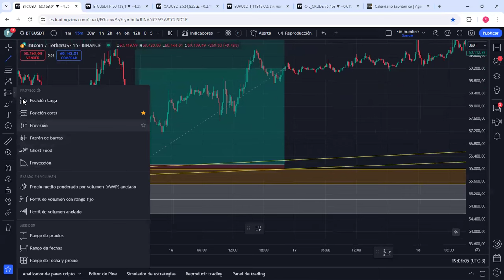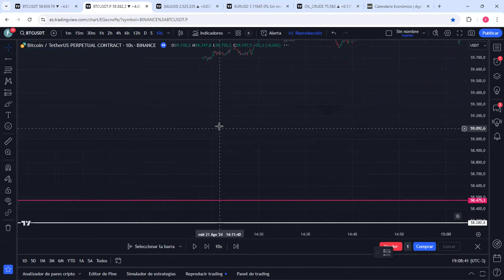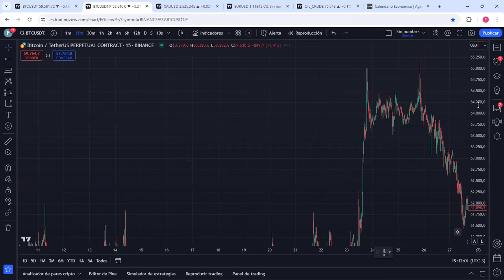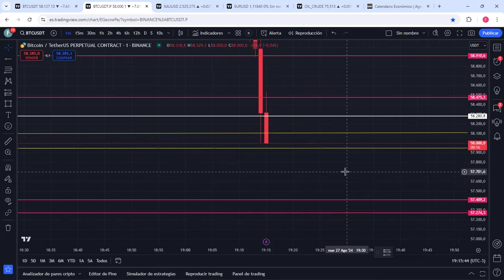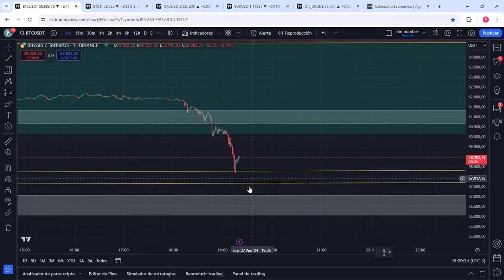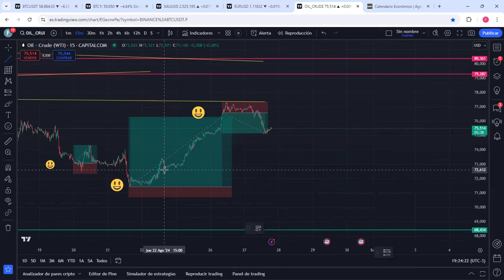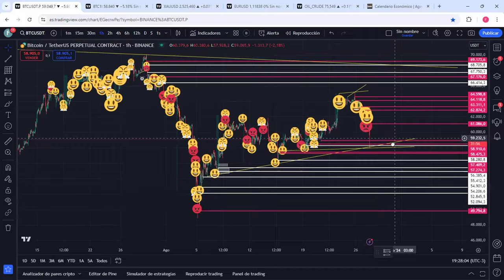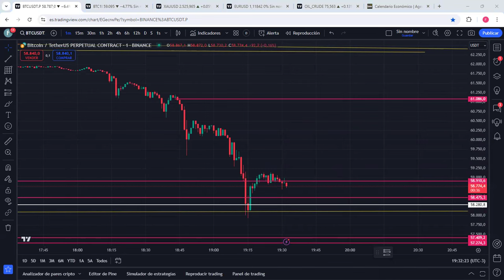BITCOIN +4% desde nuestra venta ... hasta donde??? Además ORO, EURO, PETROLEO y MUCHO MAS!!!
El Camino del Trader SEPTIEMBRE 2024!

No se olviden COMPARTIR, LIKE y COMENTAR!

Análisis de BTC, Forex, Oro y muchos activos más con mi estrategia de Liquidity Trading.